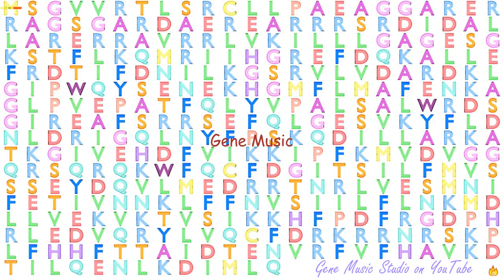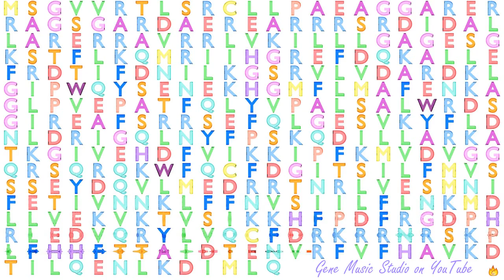Gene Music using Protein Sequence of GNA12 "GUANINE NUCLEOTIDE BINDING PROTEIN (G PROTEIN) ALPHA 12"